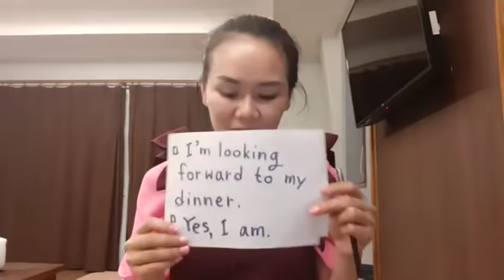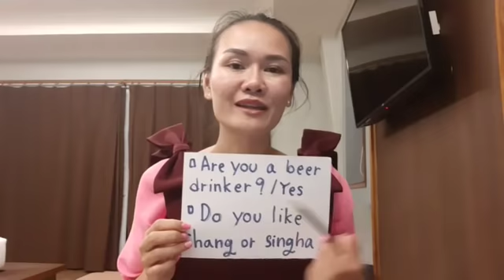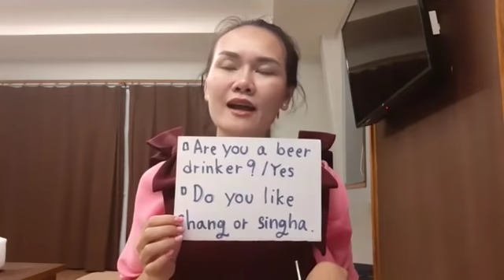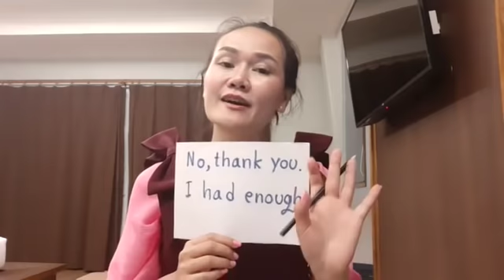ประโยคภาษาอังกฤษที่ควรรู้ในร้านอาหาร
ขอบคุณมากค่ะที่ติดตามครูมา สนใจเรียนรู้ภาษาอังกฤษฟรีเพิ่มเติมกับครูพิมได้ทาง:
🍇Instagram : ค้นหาคำว่า pim_pimolwan :เรียนรู้ประโยคสำเร็จรูปจากวิดีโอและรูปภาพ ที่ใช้บ่อยและนำไปใช้พูดได้ทันที พร้อมฝึกออกเสียง ครูพิมเขียนคำอ่านให้ด้วยค่ะ เพื่อง่ายต่อการออกเสียง
🍊Twitter: ค้นหาคำว่า "ฝึกพูดภาษาอังกฤษกับครูพิม" :เรียนรู้ประโยคสำเร็จรูปจากรูปภาพ ที่ใช้บ่อยและนำไปใช้พูดได้ทันที
🍄 Youtube:ช่อง "ฝึกพูดภาษาอังกฤษกับครูพิม" : วิดีโอการสอนที่ละเอียด เน้นให้ผู้เรียนเข้าใจง่ายสุดๆ พร้อมมีคำอ่านและภาพประกอบค่ะ
🌽Facebook: ชื่อว่า "LearningTree" : ชมการสอนถ่ายทอดสดกับครูพิมฟรีพร้อมรับข่าวสารและโปรโมชั่นส่วนลดคอร์สเรียน
🍎Line: แอ้ดมาได้ที่เบอร์ 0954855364 : สอบถามรายละเอียดคอร์สเรียนและโปรโมชั่นส่วนลดคอร์สเรียน